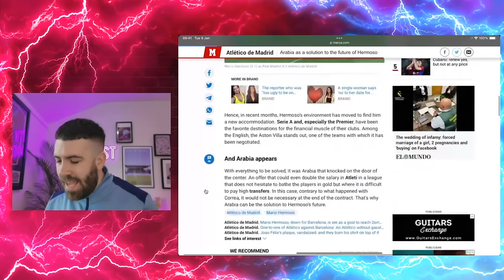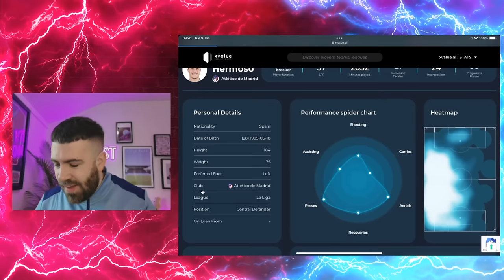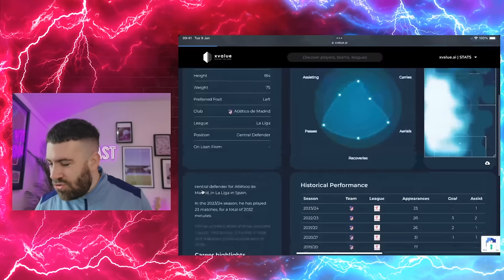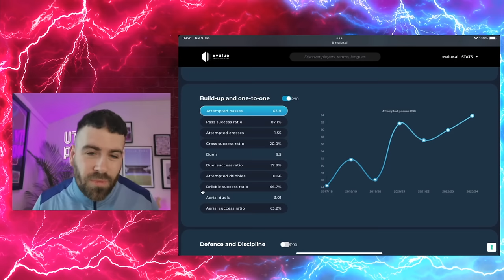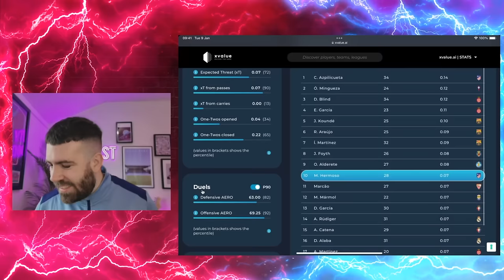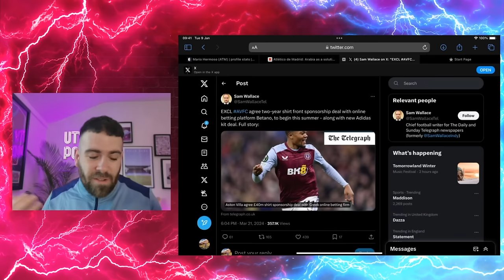ASTON VILLA ARE NEGOTIATING WITH ATHLÉTICO MADRID CENTRE-BACK MARIO HERMOSO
Join Luke as he reacts to the latest transfer rumours surrounding Aston Villa.